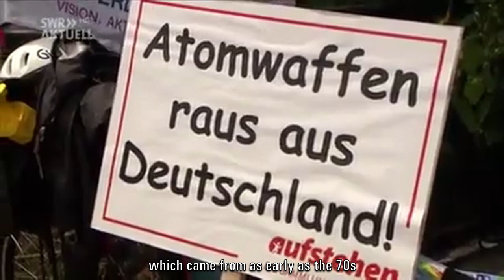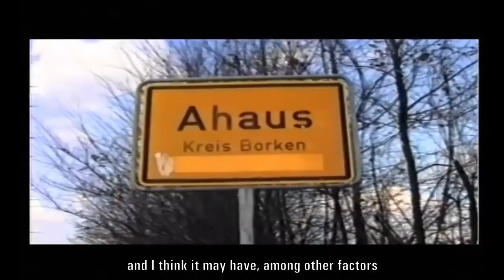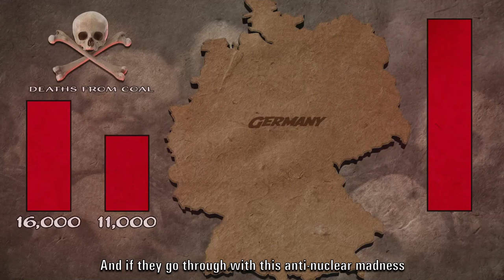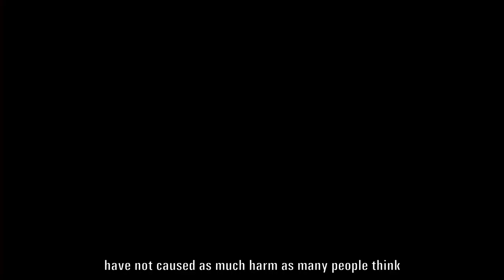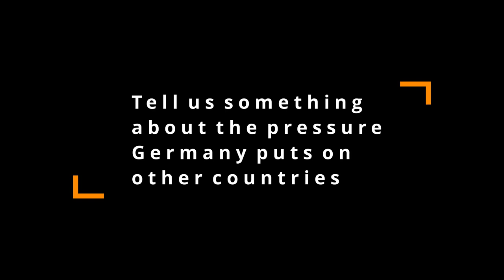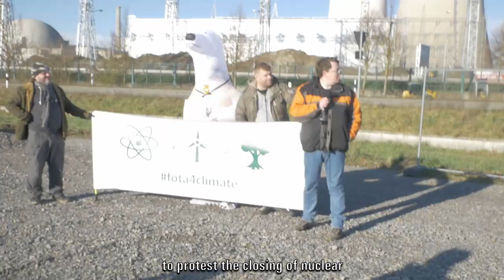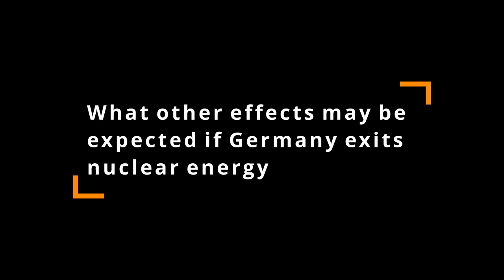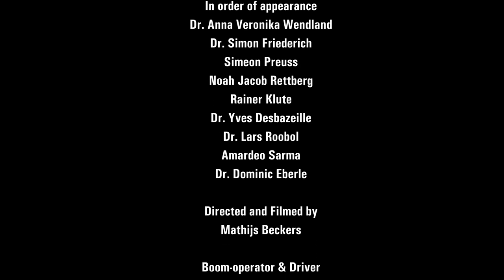ATOM EXIT the Documentary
The Energiewende in Germany has so far led to few real reductions in emissions. In fact, they messed up in Germany. The construction of windmills and solar parks, for many billions of Euro’s, has been used as an excuse to get rid of nuclear energy. This while they use brown coal to get their electricity; the dirtiest form of energy generation; resulting in the morbidity and mortality among the population that you can expect. The leitmotif of the documentary Atom Exit is a tour of all still operational German nuclear power stations and a visit to lignite mines, lignite power stations and the Nordstream project. We expose the ethical and moral flaws of the choices Germany makes with an Energiewende that is at the same time an Atom-Ausstieg ("Atom Exit").

Please consider donating to support me, I make these videos on a shoe-string budget and could use some extra money to up the quality.

Atom-Exit is free from any copyright.
We do not sell copies of Atom-Exit
We do not accept any advertisement-income for Atom-Exit

(Fair-use notice, this documentary meant for educational and informative)
Kernkraftwerk Brokdorf schließt letzte Anlagenrevision ab - PreussenElektra GmbH
Sprengung der Kühltürme des AKW Philippsburg - EnBW
PLEX - FREE 4K & HD Stock Footage & Animation - Offshore Ocean Wind Turbines. No Copyright
Meteora in Greece | Visiting UNESCO Monastery - Relaxing Drone Visuals in 4K - Ladislav Jecminek
Gerhard Schröder: Erste Regierungserklärung 1998 - TutorialsGerman
Windmills - Hunter Greear
Free Stock Footage - Renewable Energy is the Future Wind Turbines and Solar Panels near Palm Springs - Buddy Blue
Haben USA Atomwaffen aus Büchel modernisiert? - mokdokus
Ronald Reagan and Mikhail Gorbatchev sign Intermediate Range Nuclear Forces Treaty [8 DEC 1987] - NATO History
Nov. 10, 1989: Celebration at the Berlin Wall - ABC News
German police clash with anti-nuclear protesters - Al Jazeera English
SYND 24 4 78 WEST GERMAN CHANCELLOR, HELMUT SCHMIDT, IN LONDON - AP Archive
Bauernschlauer Castor-Protest: Das Rätsel der Pyramide - SPIEGEL TV -
Castor-Transport trotz Protesten gestartet - euronews (deutsch)
Trainstopping - Living in the Future
Machtwechsel von Helmut Kohl zu Gerhard Schröder 1998 - TutorialsGerman
Merkel verkündet Atomausstieg nach Fukushima: die Rede im Bundestag - EnergieWinde
Inside Fukushima Daiichi - IAEA Videos
FUKUSHIMA – The Road to Recovery, Five Years of IAEA Action - IAEA Videos
Merkel erklärt Wende in Atompolitik - Phoenix
Is the CDU Bastion of Baden-Württemberg Set to Fall? | People & Politics - DW News
Going out for a walk in Tomioka, Fukushima - Looove TINKEBELL
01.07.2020 - Gerhard Schröder - Anhörung im Bundestag zu Nord Stream 2 -
Ihr Programm – Bleiben Sie zu Hause!
Gemeinsame Pressekonferenz von Angela Merkel und Sebastian Kurz - Phoenix
Onderzoek kernreactor Borssele - EPZ